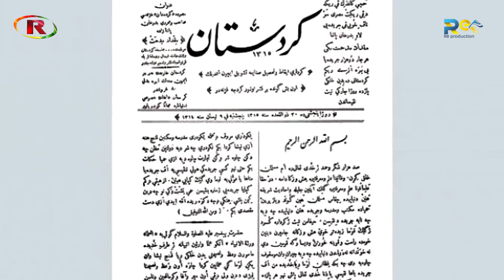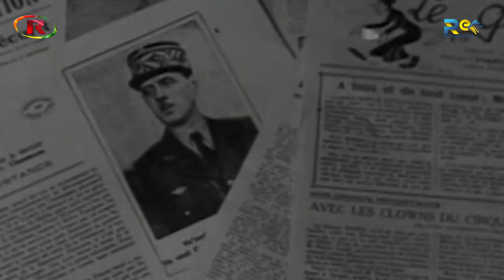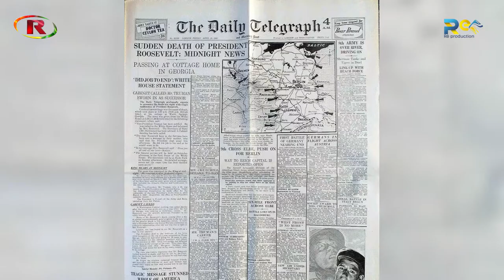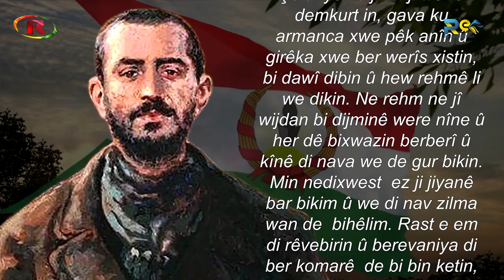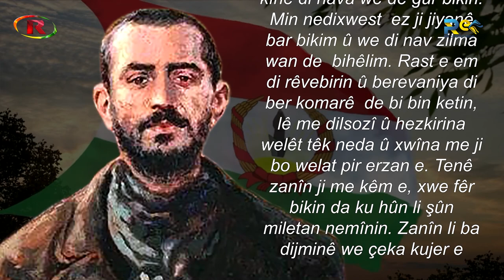جمهورية مهاباد الكردية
الوثائقي جمهورية مهاباد
أشرقت شمس الثاني والعشرون من كانون الثاني 1946 عن يوم غير مألوف في تاريخ كردستان، بحشود الجماهير الكردية الذين قدموا من المدن والقرى إضافة إلى جماهير مهاباد، وامتلأت ميدان "چارچرا" والشوارع المنتهية إليه وهي مزدانة بالأعلام الكردية، وأنشد (أي رقيب) النشيد الوطني الكوردي الذي كتبت كلمات هذا النشيد عام 1938 من قبل الشاعر الكوردي دلدار ( يونس رؤوف )اثناء وجوده في احد المعتقلات في كردستان ايران.
وأخذ "قاضي محمد" مكانه على المنصة، ووجّه خطاباً تاريخياً بدأها بالكلمة التالية: "الشعب الكردي أمة تعرّض وطنه للتقسيم والاحتلال، وصودرت حقوقه ولم يتمكن من حل قضيته ... وإن الكرد استيقظوا من سباتهم ولديهم أصدقاء أقوياء وإن جمهورية كردية ذات حكم ذاتي قد تأسست في هذه اللحظات بالذات ... وإن الجمهورية لا تستهدف الانفصال، ولكن لوضع حد لسياسة طهران تجاه الشعب الكردي"، ثم اعتلى المنصة محمد حسين سيفي قاضي وأعلن: أن "پيشَوا قاضي" أصبح رئيساً للجمهورية، وعلت هتافات الجماهير وأصوات الطبول ودويّ الطلقات النارية.
الوثائقي جمهورية مهاباد من أعمال شركتنا، وعرض على شاشة روناهي بمناسبة إعدام القائد الكردي قاضي محمد مؤسس جمهورية مهاباد.